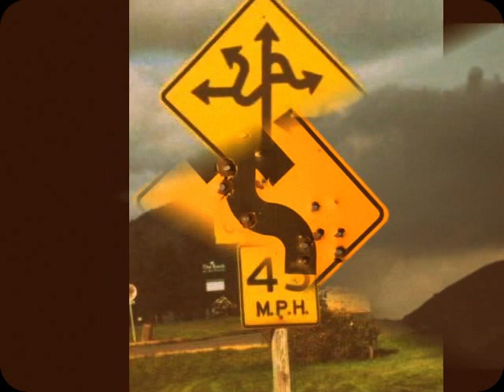Turnback - Darwin & the Electric Rebels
Home again